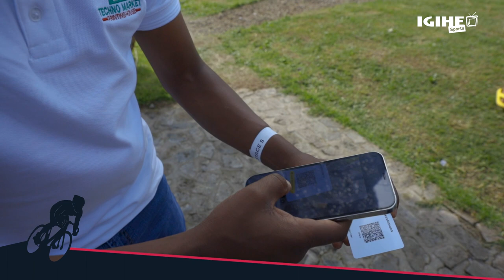Sobanukirwa Business Card idasanzwe yazanywe na Techno Market